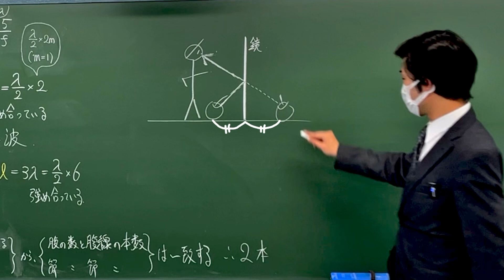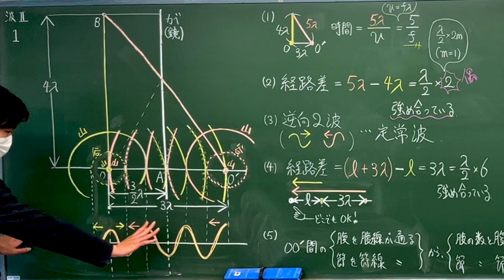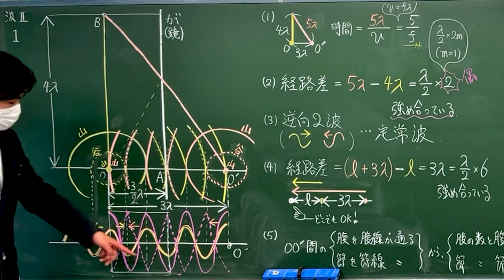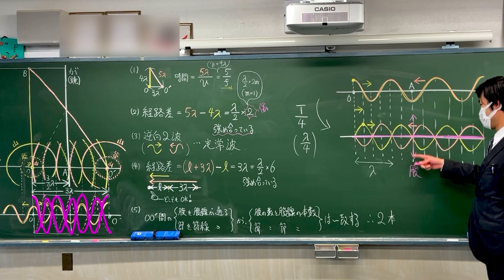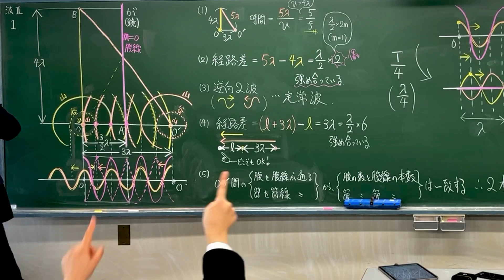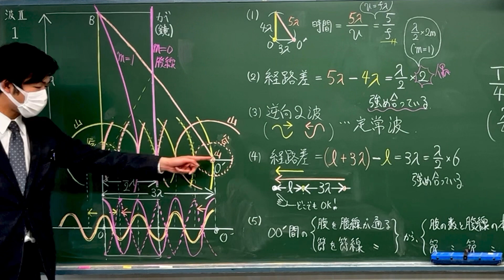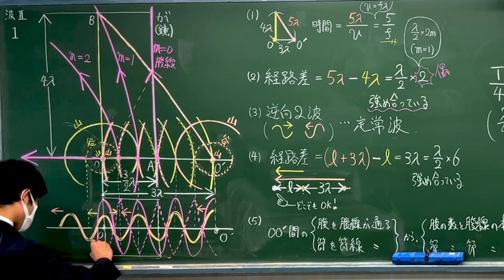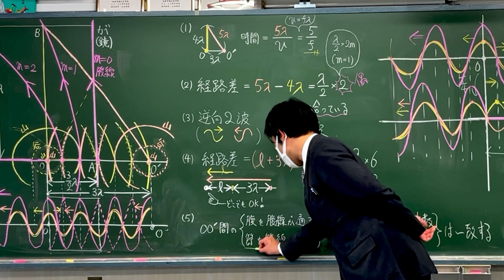高校物理 名問の森 波動Ⅱ 問１ 解説 球面波の干渉 反射 定常波 腹線 進行波 名門 奈良女子大学 名門の森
名問の森 波動Ⅱ 問１ 解説 球面波の干渉 反射 定常波 腹線 進行波 名門